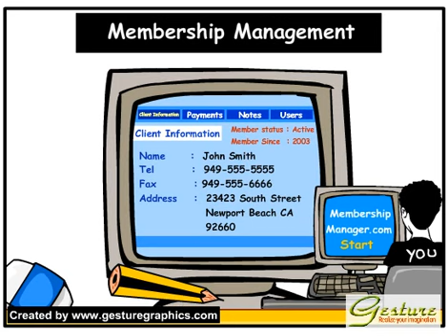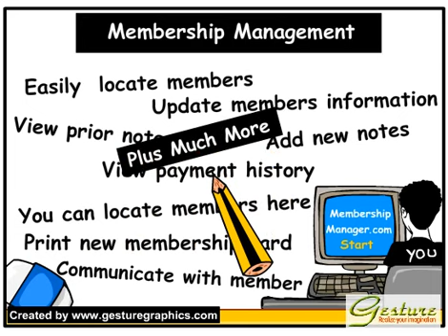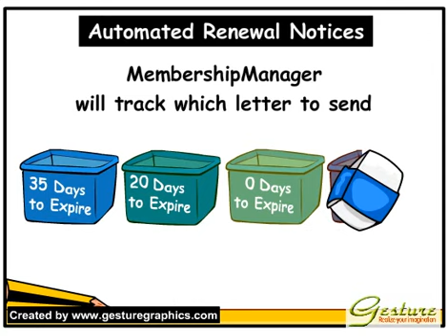Explanatory video: Whiteboard Animation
Animation by Kanika, Gesture Graphics & Development Best animation company in India